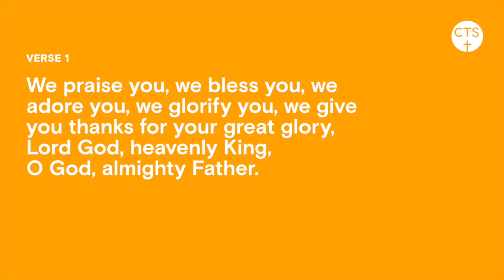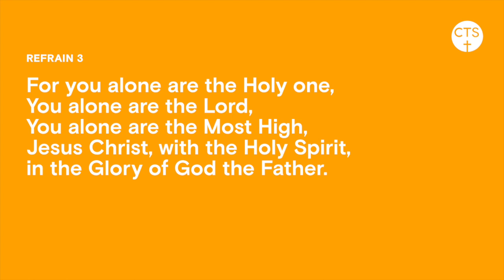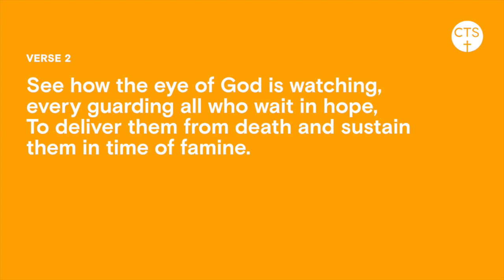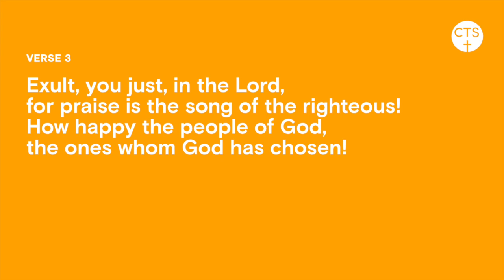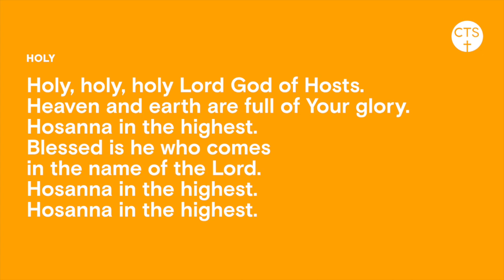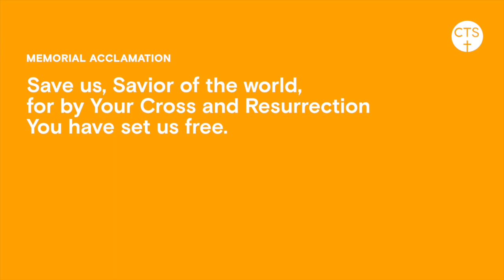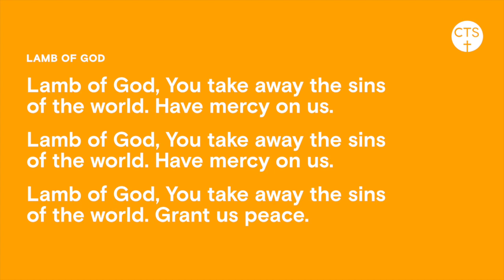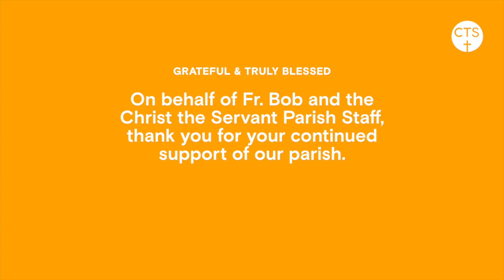Online Mass: Fifth Sunday of Easter, May 7, 2023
Mass is now available to watch on Facebook or our YouTube channel at @christtheservant.

Taste and See, James E. Moore, Jr. b. 1951, 1983, GIA Publications, Inc.